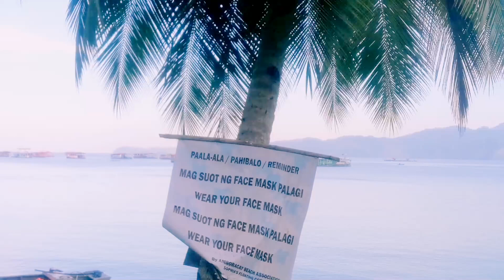AmBoracay Getaway with FamBam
Hi everyone , it was a fun fun weekend with my family over a beach day stay nearby our place in Midsayap Cotabato , Philippines

AmBoracay in Brgy . Landasan Parang Maguindanao Philippines , is the newest tourist and local attraction for this year . They started to build the Floating Cottages December of 2020 and succeeded by business owners and residents in the said place .

If you are coming from Cotabato Airport , you can just ask a Private Van to bring you to this Place and it will only take you 30-45 mins from the airport .

You Can Book your Vacation with Mam Bing Bagsikan

Always spend quality time with your family and lovedones .

If your interested to start your own Digital Marketing Business .
Watch a Free Online Webinar .